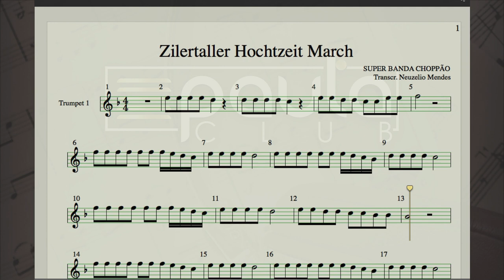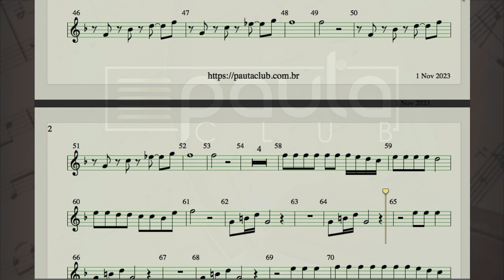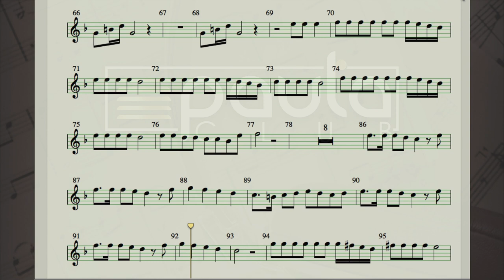Zillertaler Hochzeitsmarsch - PARTITURA TROMPETE 1